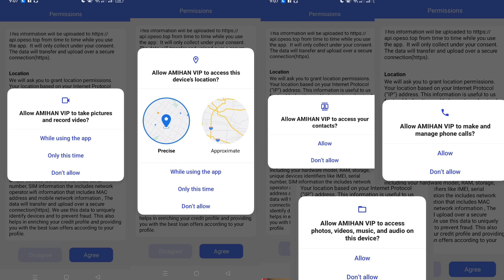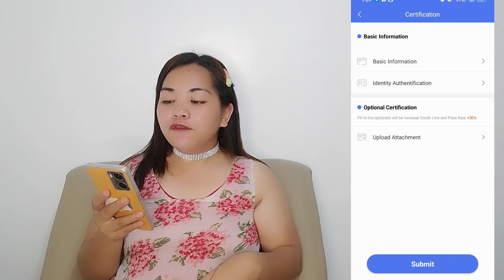Bagong bago na Loan app 2023! P20,000💸 Loan Amount at 1 valid ID lang *3 months Repayment? Review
💵 SPECIAL LOAN OFFER! FROM A DIGITAL BANK 💵
💵 Borrow up to P50,000. Legit, 100% online application!

P10,000💸 Loan amount kahit first time | No need to install, sa website mag-apply?

✅JOIN OUR MONTHLY GCASH AND CELLPHONE GIVE-A-WAYS!

🤑 (8) LOAN APP NA MABILIS ANG LOAN APPROVAL. GET THE LOAN IN 5 MINUTES!👇👇

💸Fastest Loan Approval - 0% interest on your first Loan

💵 Disburse sa GCash, Walang kaltas, 30 days sa first loan!

💵 Super easy application, high chance of approval!

💵 Big amount at repeat loans (high interest but with zero deduction)!

💵 Your loan matchmaker!!! Try to get the best loan offer!

💵 Enjoy as low as 1% per month! No app download!

💵 More options? could be one! No app download!

ps. Before installing or downloading a loan application, please do YOUR OWN research first before installing the said LOAN APP. BE A RESPONSIBLE BORROWER!